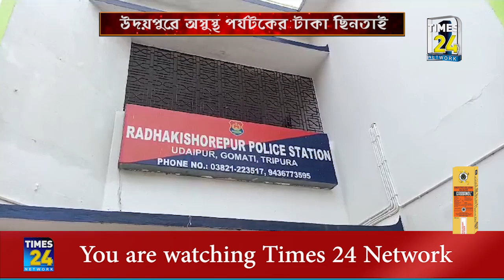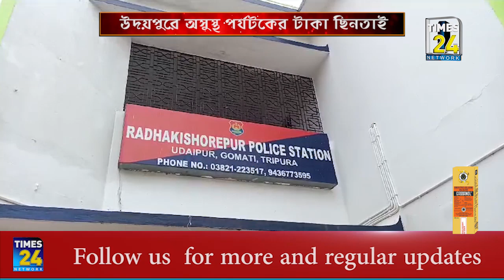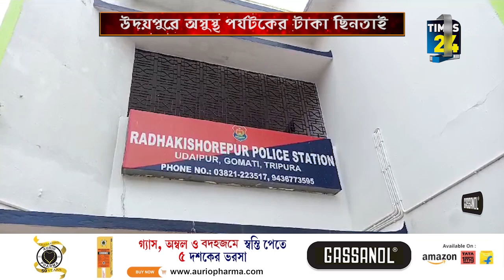ত্রিপুরায় ছিনতাইবাজের খপ্পরে বাংলাদেশের স্বামী-স্ত্রী।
ত্রিপুরায় এসে ছিনতাইবাজের খপ্পরে পড়লো দুই বাংলাদেশি নাগরিক। উদয়পুর থেকে বিলোনিয়া যাওয়ার পথে তাদের কাছ থেকে ডলার সহ টাকা পয়সা ছিনতাই করে মাঝ রাস্তায় ফেলে দিয়ে পালিয়ে গেলো ইকো গাড়ির ড্রাইভার । ঘটনায় পুলিশের দ্বারস্থ হলেও পুলিশ কোন সহযোগিতা করেনি বলে স্বামী-স্ত্রীর অভিযোগ।